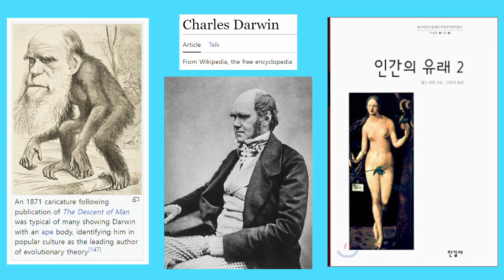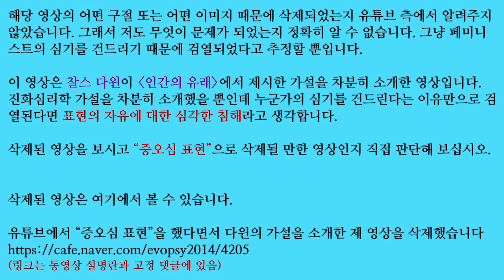다윈의 가설을 소개한 영상도 검열하는 유튜브 (페미니스트의 심기를 건드리면 무작정 삭제?)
찰스 다윈이 “인간의 유래”에서 제시한 가설을 소개한 제 영상을 유튜브에서 “증오심 표현”이라는 이유로 삭제했습니다. 이의신청을 했지만 퇴짜 맞았습니다.

페미니스트의 심기를 건드리는 내용이기 때문에 검열당할 것 같습니다. 저는 이것이 표현의 자유에 대한 심각한 침해라고 생각합니다.

“과학 지옥 페미 천국” 사회를 원하지 않는다면 이 검열 사태를 널리 알려주십시오.

여기에서 해당 동영상을 볼 수 있습니다.

유튜브에서 “증오심 표현”을 했다면서 다윈의 가설을 소개한 제 영상을 삭제했습니다